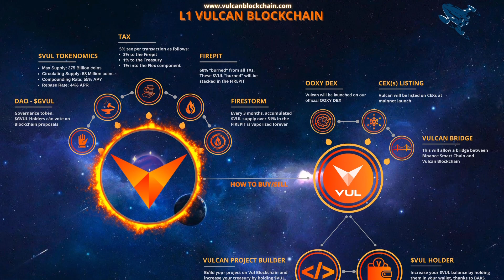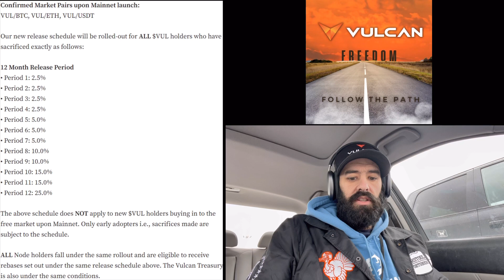THE VULCAN BLOCKCHAIN: WHAT IS THE FINAL STRATEGIC ROLLOUT?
THE VULCAN BLOCKCHAIN: WHAT IS THE FINAL STRATEGIC ROLLOUT? THE VESTING PERIOD HAS CHANGED AGAIN, BUT WHAT DOES THIS MEAN FOR YOU AND THE VULCAN BLOCKCHAIN? NEVER FEAR BECAUSE THE GREEK IS HERE. THE GREEK GIVES YOU THE LATEST AND GREATEST VULCAN BLOCKCHAIN NEWS. DISCORD